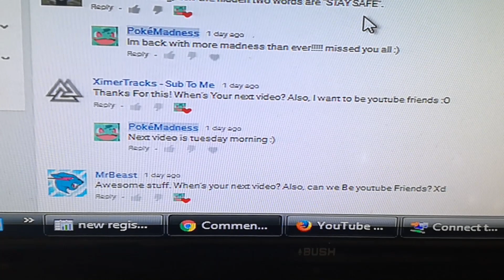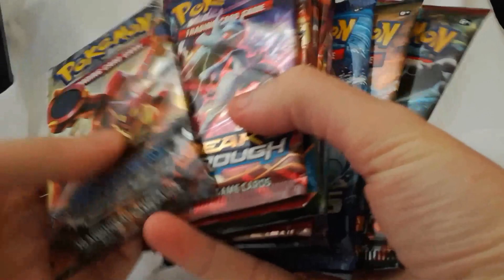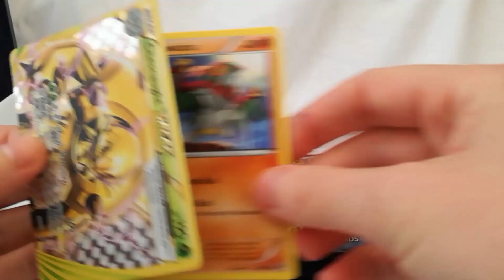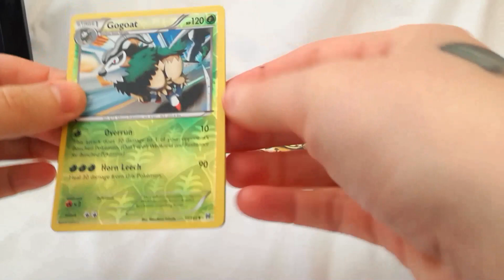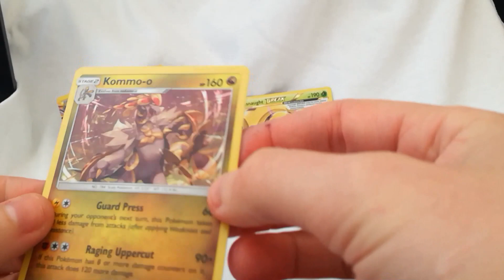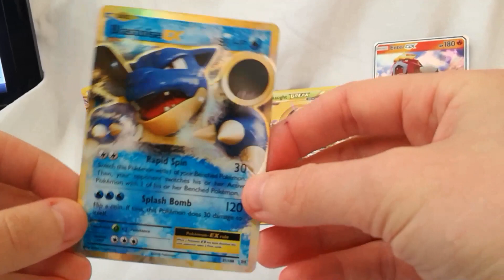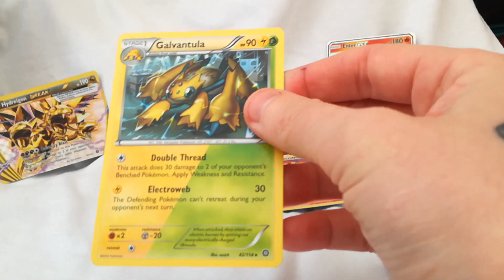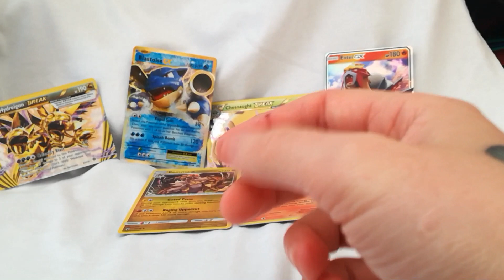Its a Shiny Day | The 300 View Challenge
Most shiny goodness on the cards today. Hope everyone is staying safe in these crazy corona times winner announced and new competition announced